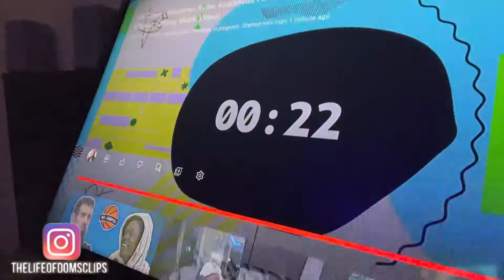Kai Cenat - Bustdown Rollie Avalanche Ft. NLE Choppa (Official Music Video)- REACTION 💃🔥🔥🔥